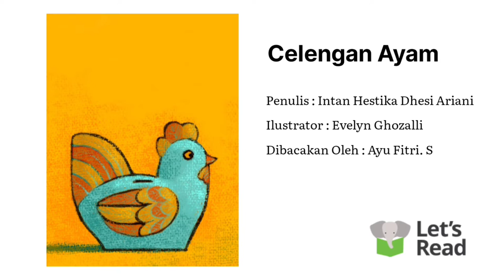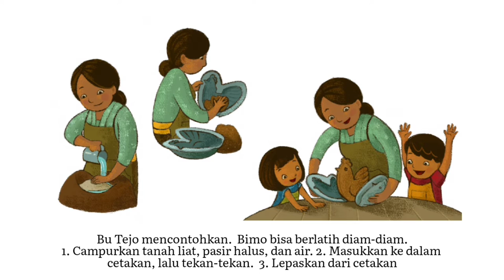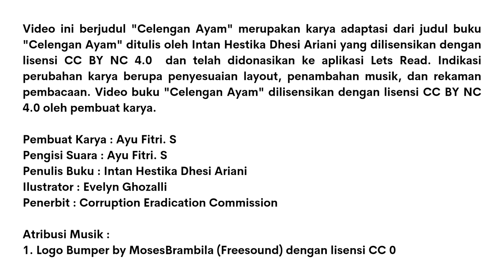Audio Book "Celengan Ayam" Gemari Baca | Let's Read Indonesia